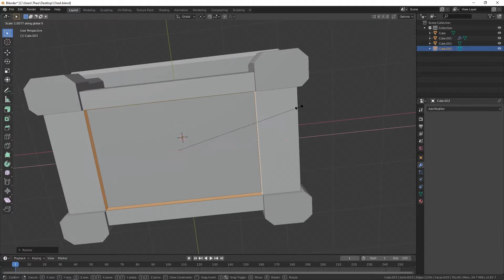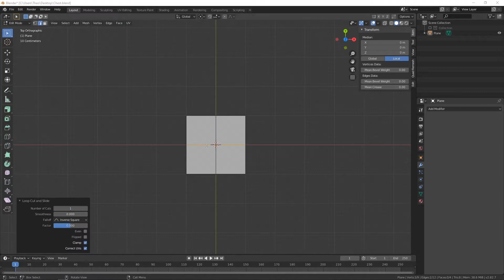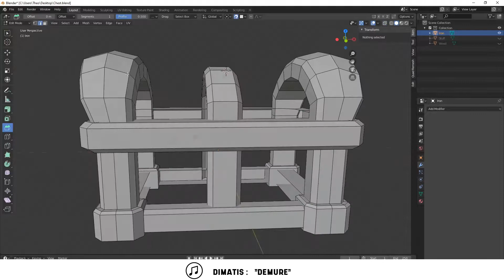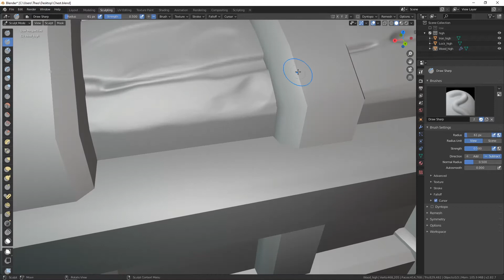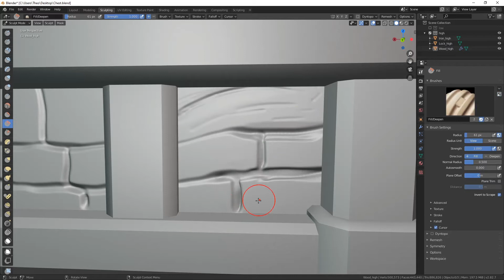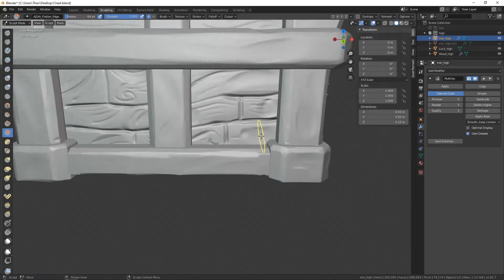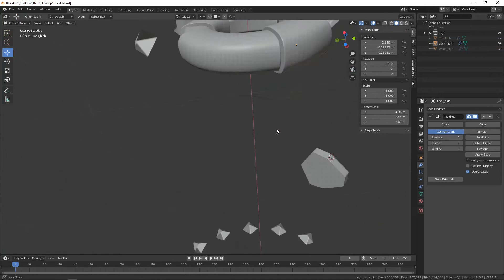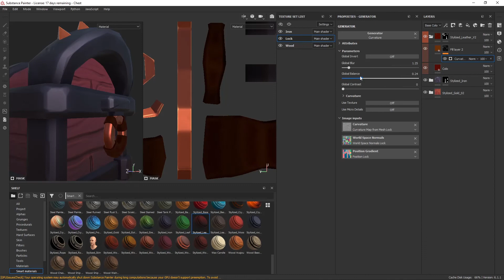Stylized Chest [TIMELAPSE] | Blender 2.8x and Substance Painter 2020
Hi everyone.

This is a timelapse of a stylized chest made with blender 2.82 and substance painter 2020.

Check my Behance @Nekorio

CREDITS :
Dimatis : "floating"
Dimatis : "demure"
Dimatis : "overcoming"